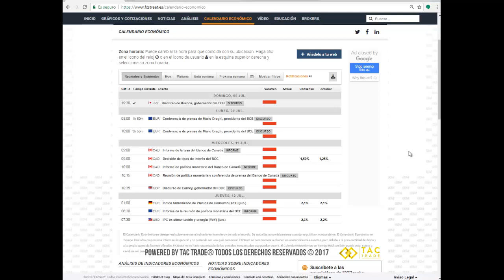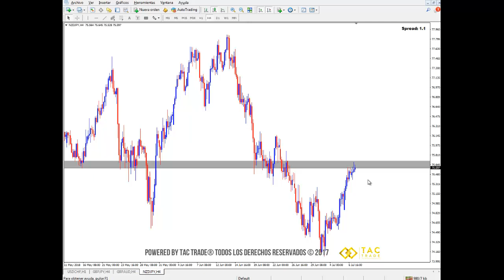Semana de invertir en activos de refugio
A continuación encontrarás las oportunidades de inversión en el mercado Forex para la semana del 09 al 13 de julio del 2018.